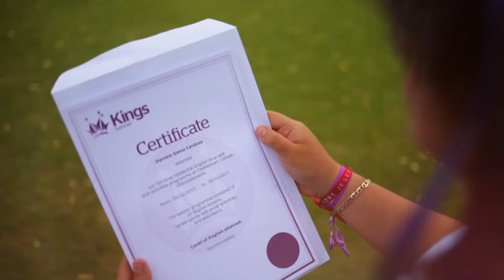Kings Summer - Campamentos de Verano en USA y Reino Unido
¡Tu verano perfecto inicia aquí! Disfruta con Kings Young Learners de un campamento de verano inolvidable en destinos como Londres, Malibu, Nueva York, Brighton o Bath.